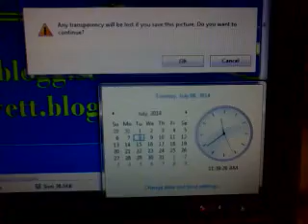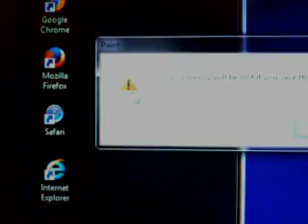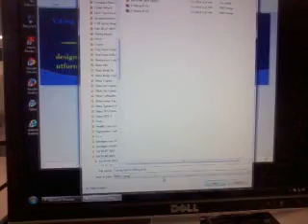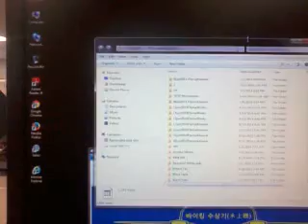Cyber Stealing design on internet! 140707tue1141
MS technique!